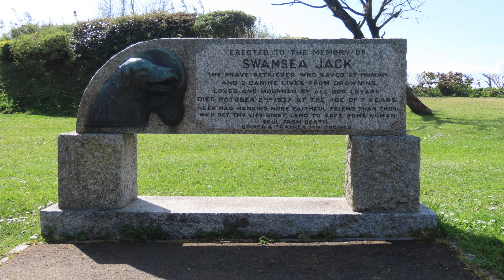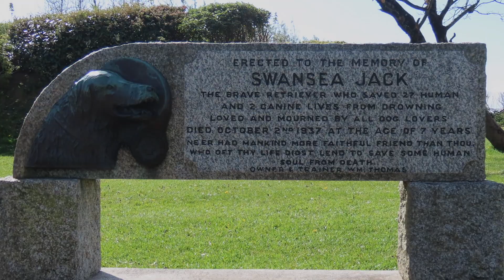Swansea Jack Memorial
On the Mumbles Road Swansea opposite St Helens Rugby Ground stands a memorial dedicated to a dog called Swansea Jack.
He was responsible for saving the lives of 27 people from drowning in the docks and River Tawe in Swansea.